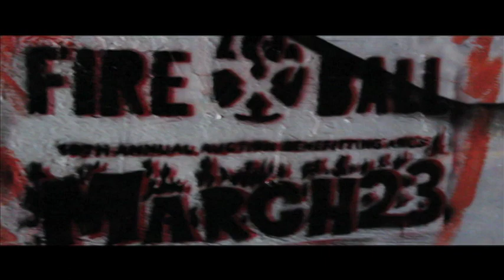College Boyfriends - "OVER" - Music Video Project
Just because The season is over and there are things that you may have never seen...